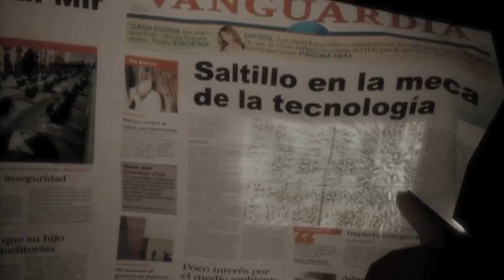Asesinan a comandante de la Policía Municipal de Saltillo